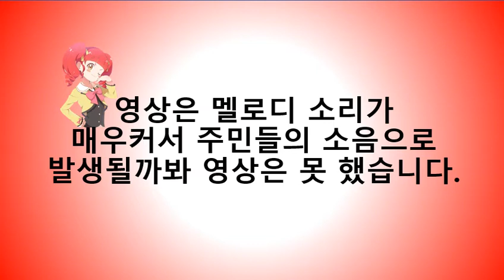공지 한울아파트 A주차장 멜로디 스피커가 다시 정상작동됩니다.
오늘 한울아파트 출사중 A주차장 멜로디 스피커가 다시 정상작동하게되었습니다.
소리가 커서 영상은 생략을 하였으나 재업로드 영상에 참고드립니다.